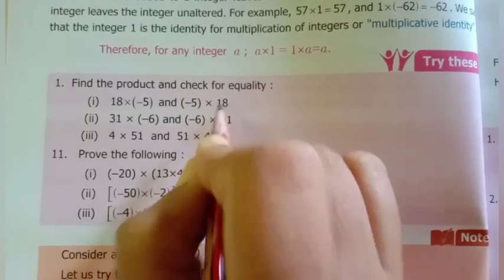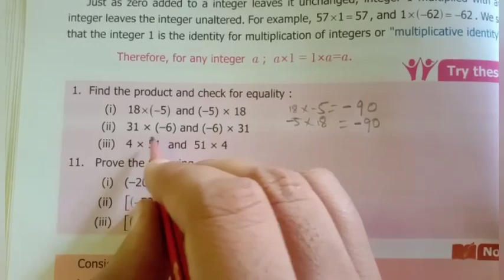7th std maths numbers system properties of multiplication of integers page no:17&18 chapter1 term1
7th std maths numbers system properties of multiplication of integers  page no:17 &18 chapter1 term1 கணிதம் எளிய முறை Maths easy Tamil